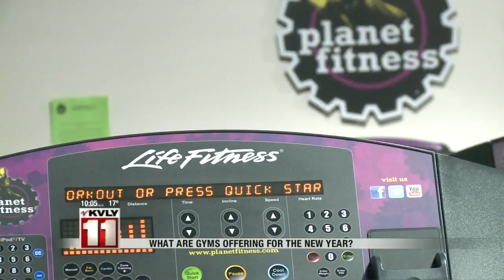New Years And Gyms